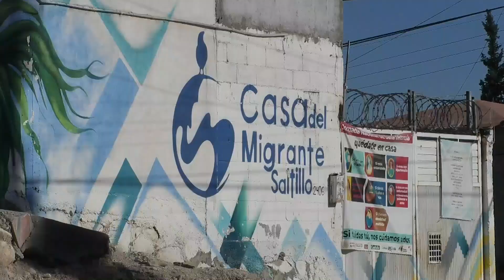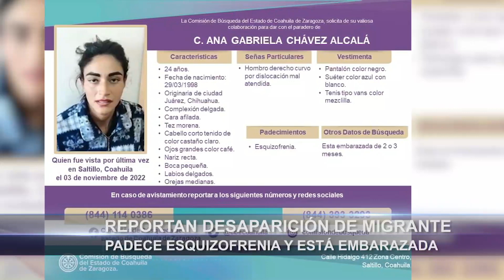Reportan desaparición de migrante embarazada que padece esquizofrenia